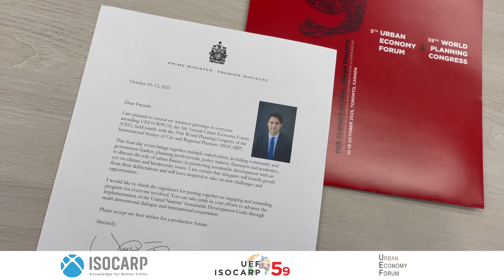UEF5+WPC59 Recap Video